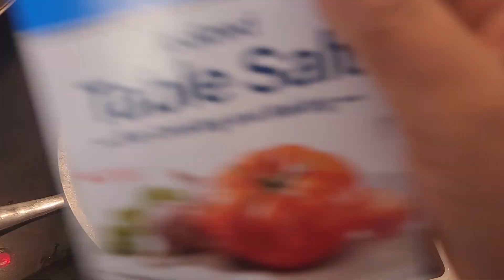vegetables today yummy 😋